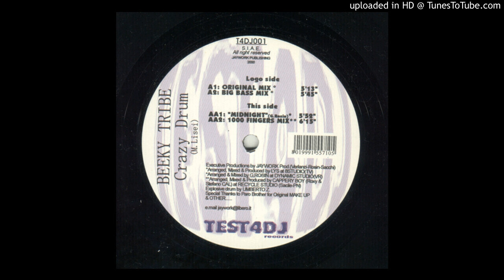Beeky Tribe - Crazy drum (big bass mix)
Beeky Tribe ‎– Crazy Drum

Label: Test 4 DJ Records ‎– T4DJ001
Format: Vinyl, 12", 33 ⅓ RPM
Country: Italy
Released: 2000
Genre: Electronic
Style: House, Tribal House

Tracklist
A1 - Crazy Drum (Original Mix) 5:13
A2 - Crazy Drum (Big Bass Mix) 5:45
AA1 - Midnight 5:52
AA2 - Crazy Drum (1000 Fingers Mix) 6:15